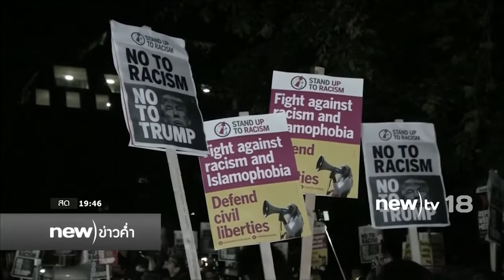ประท้วงต่อต้านทรัมป์ทั่วประเทศ | 10-11-59 | new)ข่าวค่ำ | new)tv